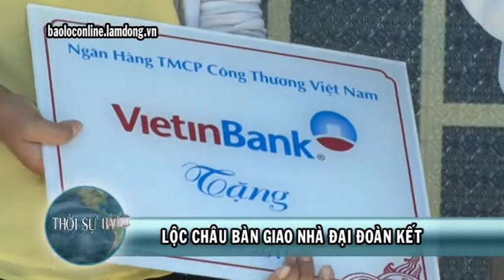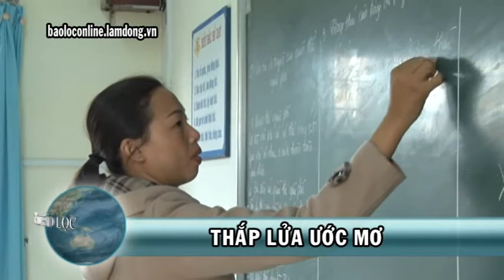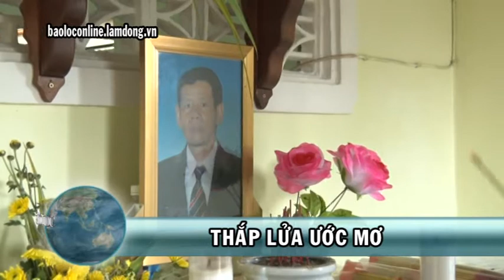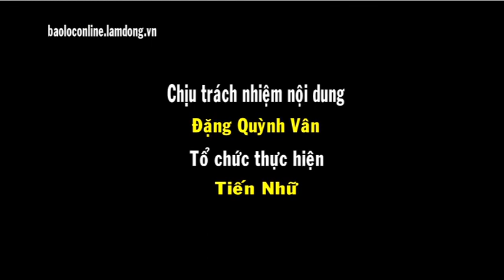Thời sự 11-11-2016